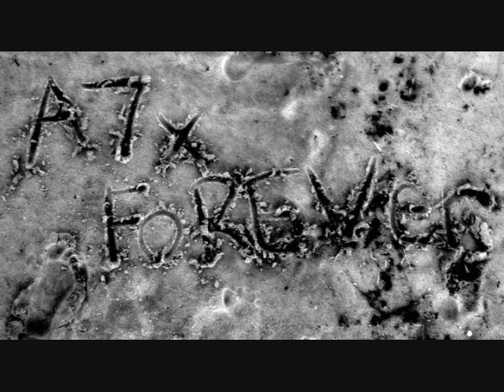So Far Away- Avenged Sevenfold Cover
I played all the instruments! This isn't that good, I learned it just a couple hours before i recorded it. The piano is the voice.  The acoustic part in the middle is kinda bad, sorry about that. I tried my best though! By the way, before the music started that noise was my dad laughing! haha